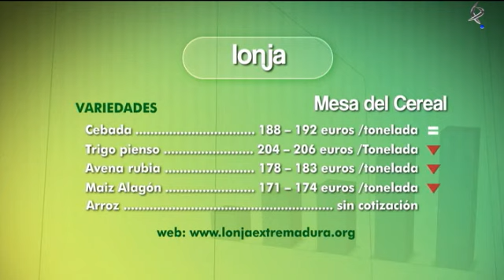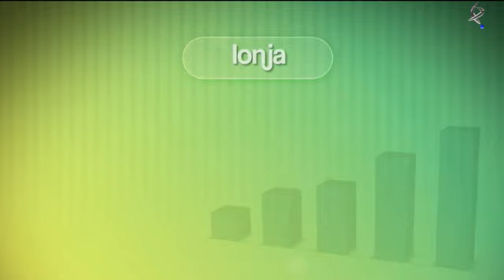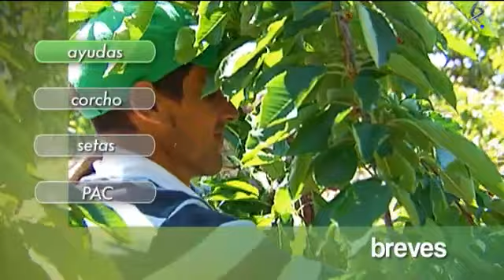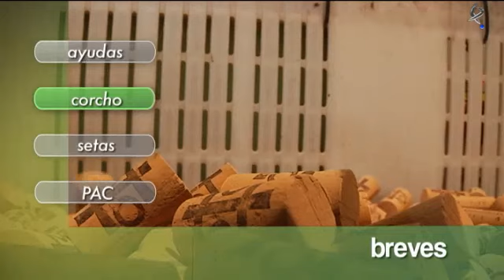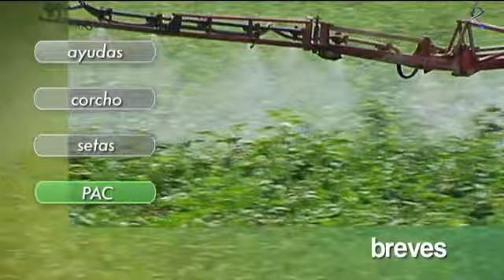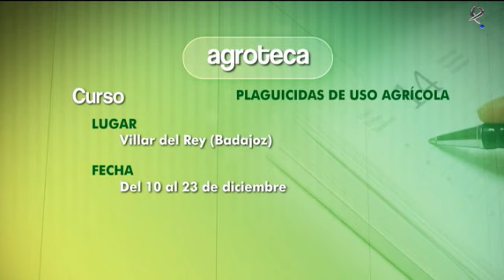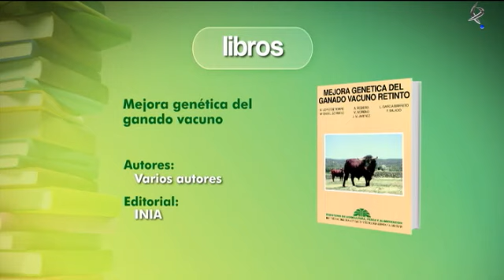La Besana - 30/11/13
La próxima semana hablaremos de los problemas a los que se enfrentan los agricultores tras la subida experimentada en la tarifa eléctrica para regadíos y conoceremos más de cerca la experiencia de huertos familiares que se realiza en muchas ciudades, una vuelta a la agricultura de autoabastecimiento.